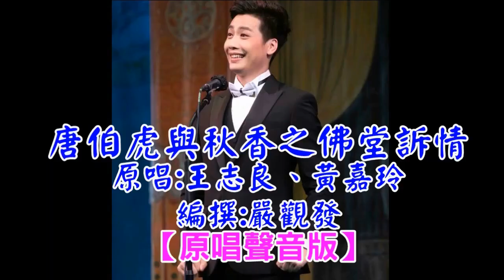【佛堂訴情】原唱: 王志良、黃嘉玲 編撰:嚴觀發【唯一製作】